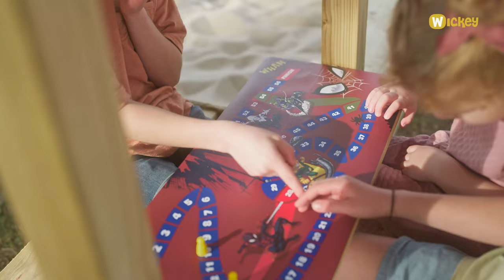Unleash adventure with the MARVEL’s Spider-Man Saga climbing frame by Wickey!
We designed this new product series driven by storytelling to create a magical experience for your kids and bring adventures inspired by MARVEL’s Spider-Man to life in your own backyard. The different aspects make the climbing frame suitable for every type of play: from the swing to the sandpit and from the climbing extensions onto the slide. Let your children run and jump around as a true Spider-Man or Woman!

These frames make imagination come to life and let your children play carefree. All of that with the safety and guarantee we stand for at Wickey.